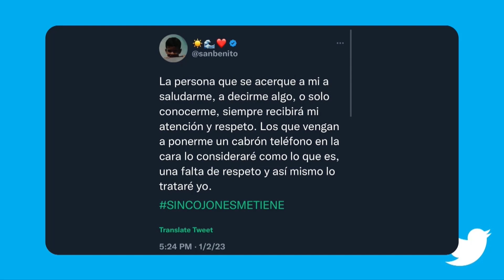BAD BUNNY LE TIRA EL MÓVIL AL MAR A UNA FAN QUE SE ESTABA HACIENDO UN 'SELFIE' CON ÉL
Bad Bunny comienza el 2023 generando controversia. El «Conejo Malo» se hizo tendencia apenas a dos días del nuevo año por un incidente filtrado en las redes sociales donde le arrebata el celular a una fan que se puso al frente con su cámara mientras el artista caminaba junto a algunos elementos de su seguridad en Altos de Chavón, Casa de Campo.
La chica pensó que obtendría una fotografía para el recuerdo. Pero la actitud del exponente urbano la sorprendió: Bad Bunny le arrebata el celular y sin más termina arrojándolo al agua, ante la mirada de todos los presentes.

TWEET DE BAD BUNNY: La persona que se acerque a mí a saludarme, a decirme algo, o solo conocerme, siempre recibirá mi atención y respeto. Los que vengan a ponerme un cabrón teléfono en la cara lo consideraré como lo que es, una falta de respeto y así mismo lo trataré yo.